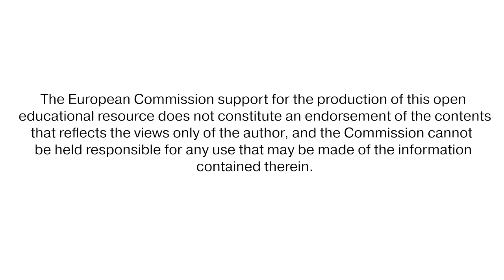Креирање профил на идеален корисник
Како се чувствувате кога содржината што ја создавате добива многу малку внимание од оние за кои е наменета? Не е баш пријатно, нели? Дознајте од видеото зошто е важен и како да го креирате профилот на идеален корисник.

Овој образовен ресурс е изработен од Институтот за комуникациски студии за oнлајн микро-магистерската програма за Дигитални комуникации и маркетинг. Таа се реализира во рамките на проектот „Интернационализација дома преку онлајн микромагистерски програми и виртуелна мобилност“ и е финансирана од програмата ЕРАСМУС+.